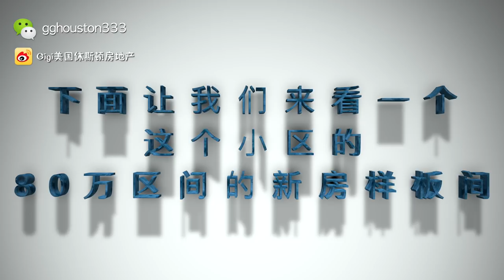美国买房，房地产，Gigi带你看休斯顿cypress 最美新建小区 ，后附80万美金区间半定制房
美国买房，是每一个移民或者有移民意向的人最关心的问题。那么在美国买房的选择上，首先要关注的问题是房价，其次是生活质量方便程度。休斯顿，是最近新型的移入城市，就业率好，华人需要的设施齐全，生活成本低，房价便宜以及低廉的税收政策吸引着一大批移民和投资客的目光。今天，让我们来看一下这套休斯顿的学区房吧。

休斯顿Cypress区，Bridgeland小区，小区绿化率占总面积的1/3，小区内有健身房，网球场，游泳池，Lazy River，等活动设施，还有著名的Pope 小学，Smith 中学，这套为72万起建Darling Home定制豪宅，小区年物业费$1200，地税税率3.6%，靠近三环99号公路跟西北290公路，临近Katy亚洲城跟奥特莱斯。